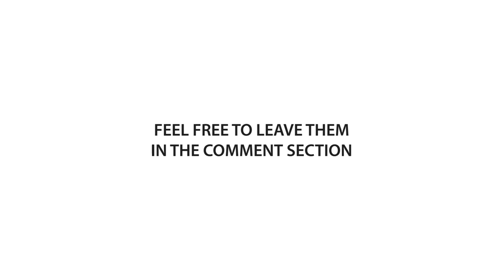Interviewing experts about asbestos and mold in HOA's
James Phifer - President of ACCU Inc travels to Element Building Science to talk to the founders about mold and asbestos, when to worry, why worry, and when not to worry.